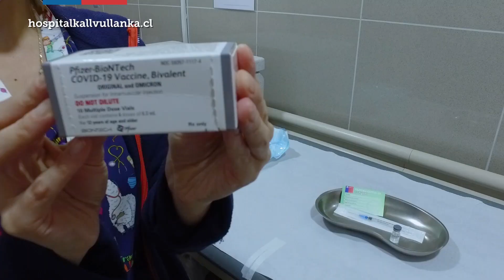VACUNA ANUAL COVID 19 BIVALENTE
🏥 Todo lo que tienes que saber de la vacuna anual COVID19 te lo mostramos te lo explicamos acá.

Recuerda que si tienes dudas, puedes llamar durante las 24 horas, los siete días de la semana a Salud Responde 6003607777

📲Conoce más detalles a continuación